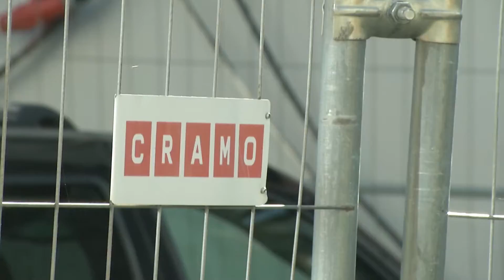Cramo - Mainio Päivä Työmaalla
Skanska Talonrakennus Oy, Itä-Suomi.